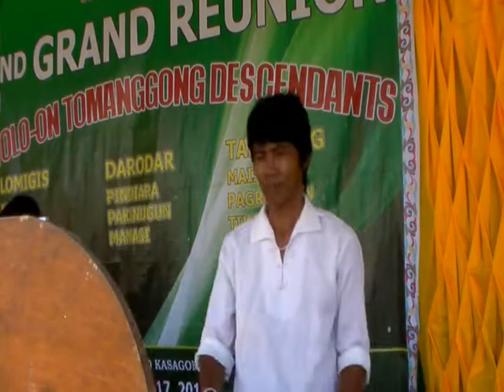Hon. Ex-Governor Aleem Basher Manalao @ The 2nd Grand Reunion of Toloon Descendants..